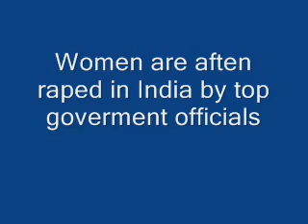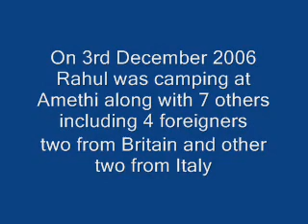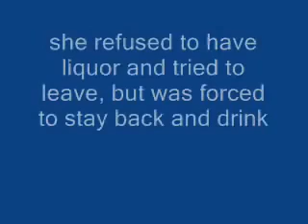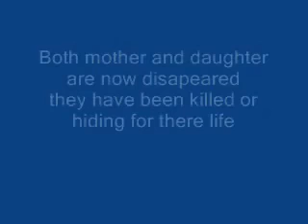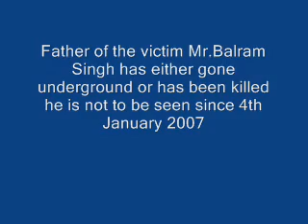Indian Parliament Member gang raped young girl - witness 4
Rahul Gandhi , Parliament Member of India, involved in Gang Rape
    Media , corrupt Indian government suppressing this shocking news . SCION of powerful Indian political party, Congress Party , Rahul Gandhi involved in rape of a girl . Rahul Gandhi is great grand son of NEHRU . SHAME SHAME SHAME

Rahul Gandhi, Congress Member, Parliament of India ,representing the youth of Congress Party is been charged for raping a girl named Ms.Sukanya who happened to be daughter of Congress worker . Rahul Gandhi is fifth-generation scion of the Nehru-Gandhi dynasty and son of Congress Party President Sonia Gandhi, he ran on a campaign promoting economic development, honest politics and the role of youth. Mainstream media is silent on this issue .

At the outset I wish to confirm that Hindu Unity is aware of the seriousness of the charges we are levelling against Rahul Gandhi (aka Raul Maino) son of Sonia Gandhi (aka Antonia Maino). Members of Hindu Unity in Lucknow and Amethi have confirmed the news and will soon come out with necessary evidence to nail Rahul Gandhi and his friends. The following is the information that Hindu Unity has gathered. The photograph was obtained from the girl?s family and is being posted here with their permission.